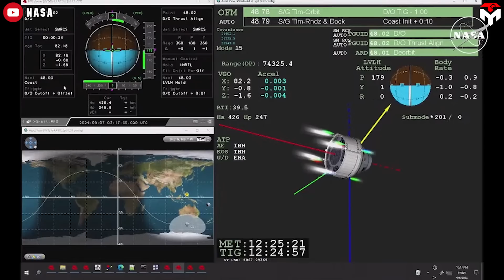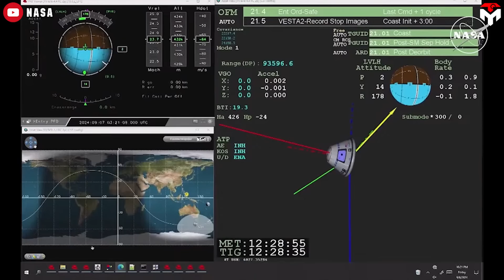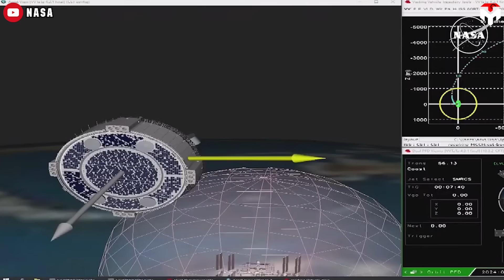Thruster Failed! Boeing Starliner is finally Back Home, but 'No More Future"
intro 0:00
Return journey 0:26
Works ahead 5:10
outro
Finally TOUCHED DOWN!
At 12 AM ET on Saturday, 9 September, Boeing Star liner landed safely at White Sands Space Harbor in New Mexico, ending 12 weeks in space.
Despite what was deemed a safe re-entry, as we can see, propulsion issues on the Star liner continue to persist.
So, should we consider this a successful landing of the vehicle?
At 6:04 PM EDT on September 6, Boeing’s uncrewed Star liner spacecraft was undocked from the International Space Station.
Engineers used Calypso's forward thrusters, avoiding the problematic thrusters that had previously malfunctioned. As a result, the undocking process went quite smoothly, except that as Star liner was backing away from the station, one of the thrusters did not fire as expected. In Nasa's words, although this means a slight loss of redundancy, it shouldn't keep Star liner from getting through reentry and landing as expected.
About four hours after Undocking, mission control confirmed Star liner had completed its deorbit burn and jettisoned its service module to burn up over the Pacific Ocean.
Star liner's crew module, without its crew, continued to fly by itself, heading for a landing in New Mexico.
To avoid any potential risk, the Star liner crew module uses a different set of thrusters from those that caused trouble during Star liner's flight.
But another problem happened as one of the 12 control thrusters on the crew module failed in a test earlier in the evening. A single thruster failure isn't expected to be an issue for entry.
Luckily, at 12:00 AM ET on Saturday, Star liner landed at the White Sands Space Harbor in New Mexico. NASA astronauts Barry “Butch” Wilmore and Sunita “Suni” Williams will remain onboard the International Space Station as members of Expedition 71/72 before their return onboard a SpaceX Crew Dragon spacecraft no earlier than February 2025.
Despite being deemed to be a safe landing, as we can see, there are still thruster problems that happened during the journey. Nasa might have predicted these problems, thus, Star liner’s departure from the station was set to be different from what was originally planned when it would have astronauts on board.
The spacecraft would make a relatively rapid departure from the vicinity of the station, called a “breakout burn,” rather than a more gradual separation that would include a flyaround of the station.